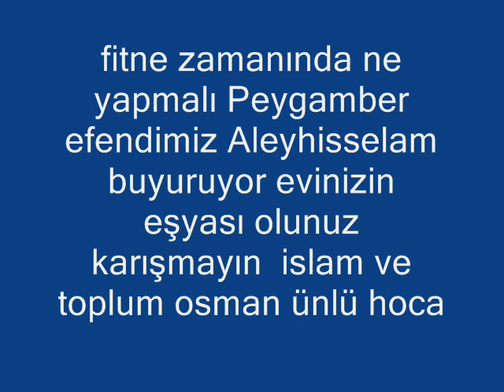fitne zamanında ne yapmalı Peygamber efendimiz Aleyhisselam buyu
fitne zamanında ne yapmalı Peygamber efendimiz Aleyhisselam buyuruyor evinizin eşyası olunuz karışmayın  islam ve toplum osman ünlü hoca Fitne çıkarmak

Sual: Fitne nedir?
CEVAP
Fitne imtihan demektir. Anarşi, bozgunculuk, günah, şirk, bela ve daha başka manalara gelirse de, ekseriya bölücülük, bozgunculuk anlamında kullanılır. Abdülgani Nablusi hazretleri buyuruyor ki:
(Fitne, Müslümanlar arasında bölücülük yapmak, onları sıkıntıya, zarara, günaha sokmak, insanları isyana kışkırtmak demektir.) [Hadika]

İmam-ı Birgivi hazretleri de, fitneyi böyle tarif etmiştir. (Tarikat-ı Muhammediyye)

Muhammed Hadimi hazretleri de fitneyi benzeri şekilde tarif ettikten sonra, yetmişten fazla fitne çeşidi bulunduğunu bildirerek buyuruyor ki:
(Fitne çıkarmak haramdır. Kur'an-ı kerimde, dinden saptırmak için fitne çıkaranların Cehenneme atılacağı ve fitne çıkarmanın adam öldürmekten daha kötü olduğu ve hadis-i şerifte de, fitne çıkarana Allahü teâlânın lanet edeceği bildirilmektedir.) [Berika]